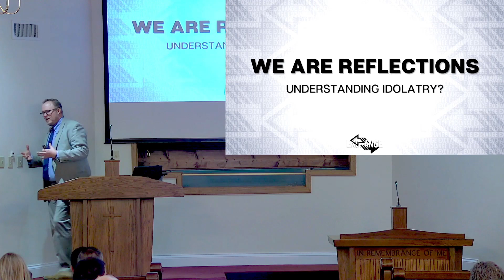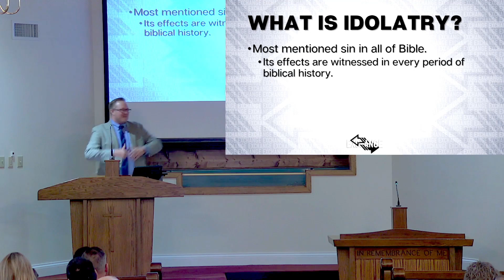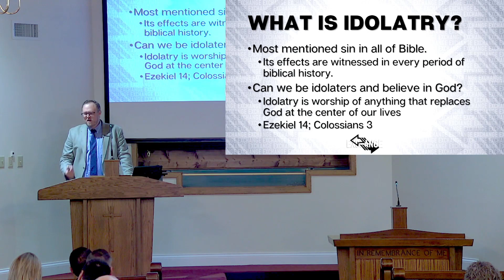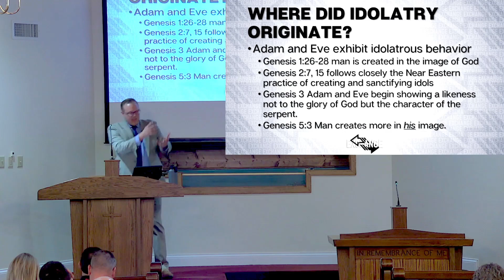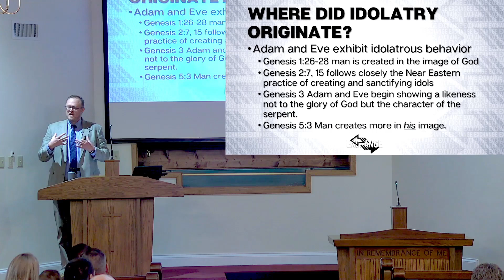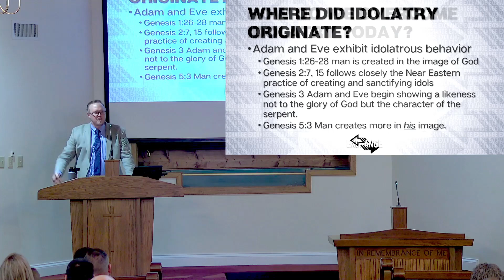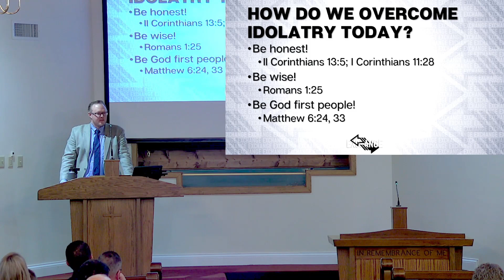We Are Reflections: Understanding Idolatry | January 8, 2023 PM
What is idolatry? Could this old sin of worshiping images and statues really be something we need to concern ourselves with today? Join us as we consider that we were made to reflect the glory of God and how the greatest threat to that throughout history has been idol worship!